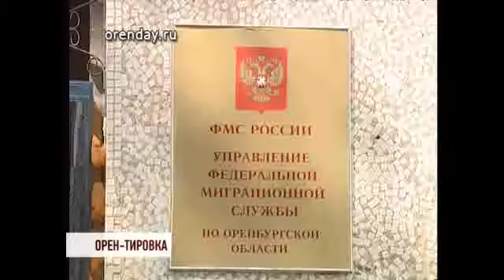@ VP6 896K 25p